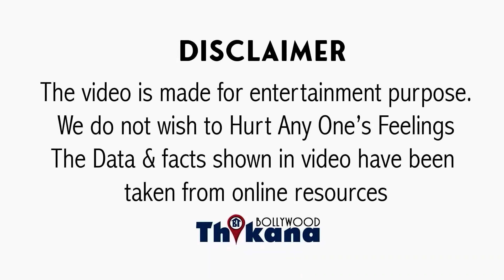BREAKING | Anant Ambani की शादी में Italy का पूरा शहर खोल दिया Guest की Shopping FREE